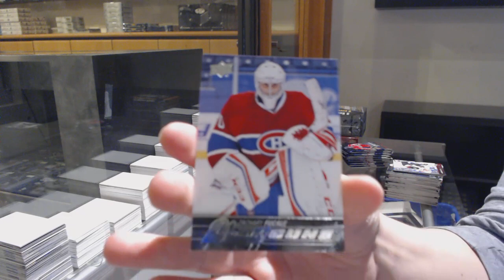TylerStone85's 15-16 Upper Deck Series 2 Hockey Box Break